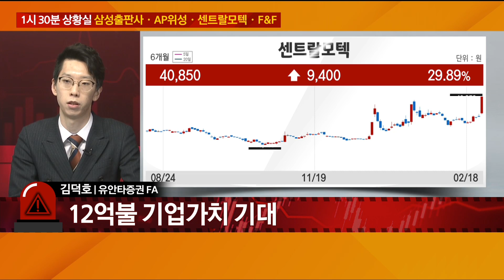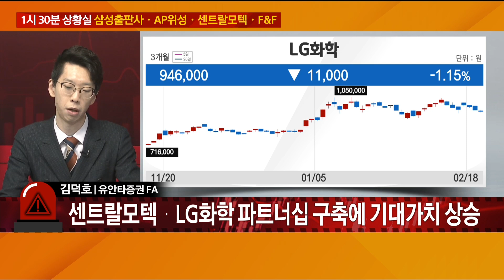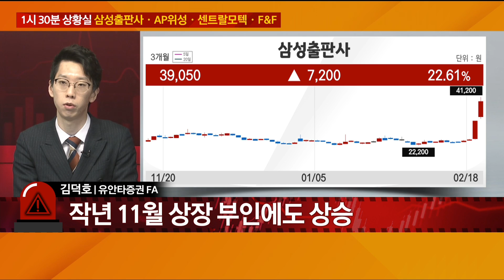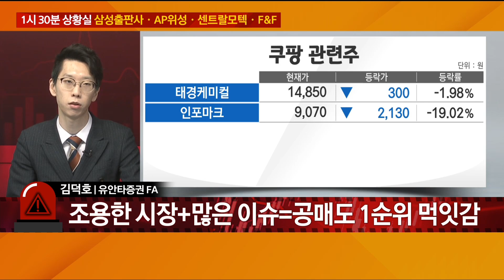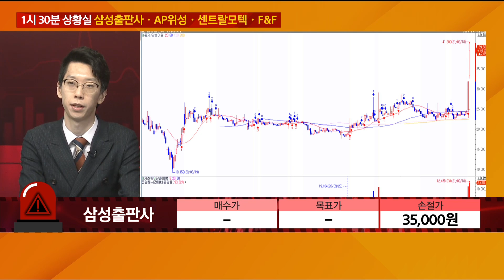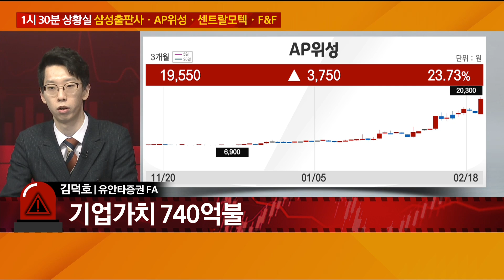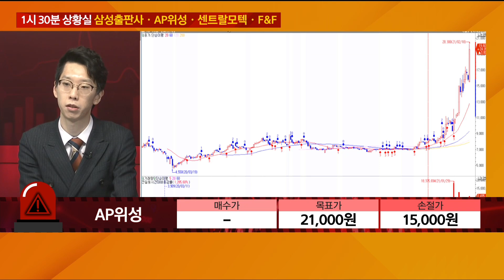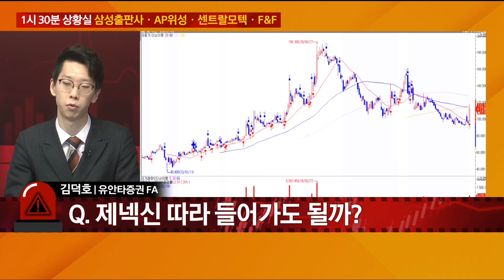[1시 30분 상황실] 삼성출판사ㆍAP위성ㆍ센트랄모텍ㆍF&F / 1시 30분 상황실 / 매일경제TV